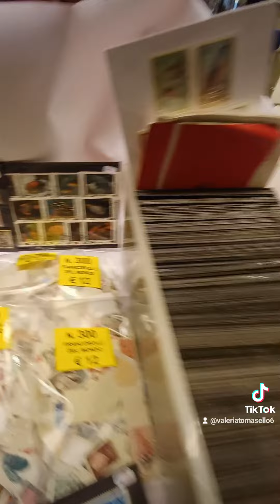Vasto assortimento di francobolli del mondo. Via Etnea 504 Catania.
Vasto assortimento di francobolli del mondo
Via Etnea 504 Catania.
Sotto piazza Borgo
Orari 9:15/12:30
16:30 19:30
Domenica chiuso
Telefono 340/9130498
Francobolli stampa filatelia collezionismo